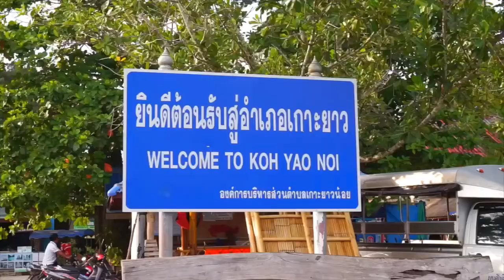Over Night trip by Johngray's Sea Canoe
“National History By Sea Kayak Since 1983 is built upon the motto “We Don’t Do Anything Normal”. And we don’t. We are the original sea cave kayakers everywhere we go, starting with Hawai’i, Tahiti, Fiji, Samoa, Thailand , Vietnam and the Philippines. We use only the best equipment – such as our custom made “Sea Explorer” SOTAR caving kayaks, and and REI camping gear.We are more than just good fun. Inspired by “Hokule’a” the Polynesian Voyaging Canoe that founded the Hawaiian renaissance that spread across the Tropical Pacific, our purpose since 1983 is to create a top quality learning adventure by sea kayaking along the most dramatic coastlines in the tropical Pacific Basin. Sea caving is just one educational venue in our “Natural History By Sea Kayak:

The concept gained fruition in just two years. In 1985, John, News Anchor Gary Sprinkle and videographer made a documentary “Moloka’i’s Forgotten Frontier” that won not only an EMMY Award, but the US Outdoor Writers Council “Teddy” for the Best Environmental Education Production of 1985.

Once Hawai’i was locked into Environmental Law, John turned his sights on Asia. After being marooned in Phuket after the money for two groups never came from the Hawai’i home office, Gray founded the entire “SeaCanoe” industry on US$28. He founded “SeaCanoe” and paid staff by giving away the shares and kept none for himself. That company won six major awards in five years, but the Thai manager got a big head and fired John. Big mistake. The old company is now in obscurity, and the best guides came over to John Gray’s SeaCanoe – now ASEAN’s premier sea kayaking company. We don’t collect awards any more. Our true awards are Trip Advisor Comments.